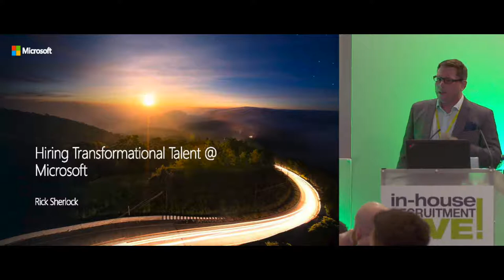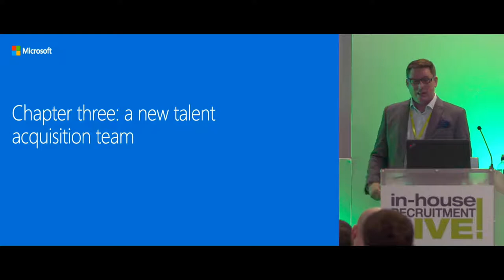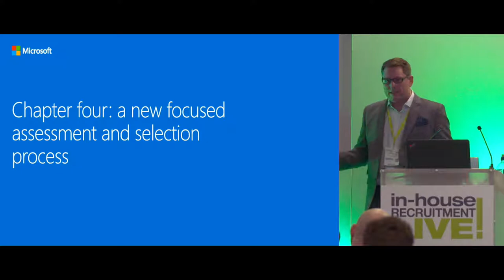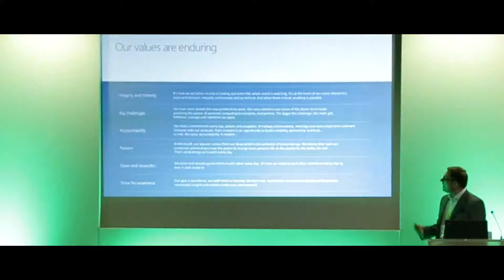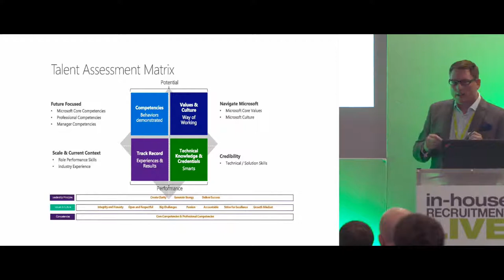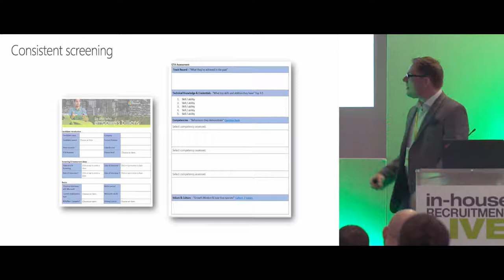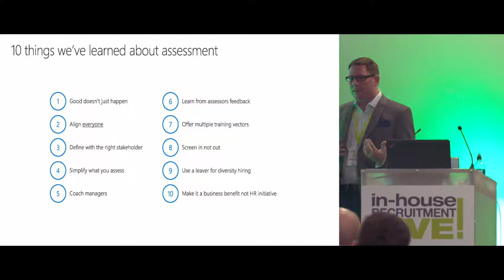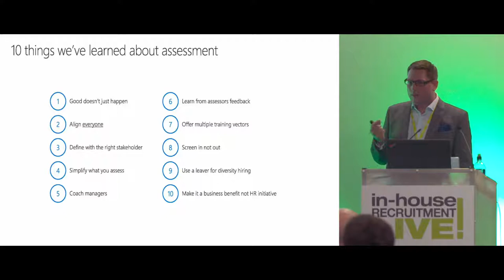Microsoft's Assessment Process - Optimised to Hire Transformational Talent | Rick Sherlock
In the first keynote session at In-house Recruitment LIVE! 2017, Microsoft UK's Talent Sourcing Manager Rick Sherlock talked about the tech giant's initiative to hire transformational talent to accelerate its culture of diversity.

He offered insight into how Microsoft is training its hiring community and recruiters to effectively assess the right attributes in applicants, while making sure they are inclusive of candidates of different profiles and backgrounds.